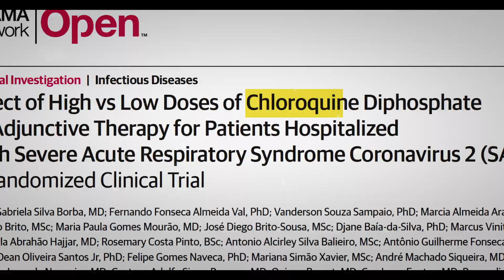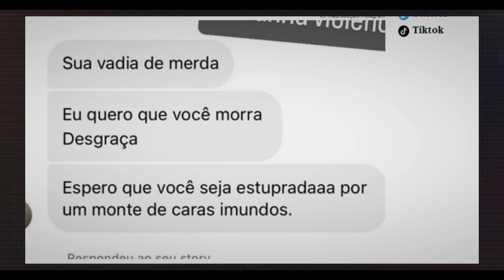TRAILER CIÊNCIA NA MIRA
"Ciência na Mira" mergulha na vida de quatro cientistas brasileiros que vivem no Brasil e no exterior e que tiveram, e ainda têm, suas vidas alteradas devido à perseguição e ao cerceamento às suas pesquisas.
O filme conta as trajetórias da geógrafa Larissa Bombardi, do infectologista Marcus Lacerda da antropóloga Debora Diniz e do físico Ricardo Galvão.
Suas histórias revelam os impactos do negacionismo e das ameaças contra a ciência no Brasil, expondo os riscos de defender o conhecimento em tempos de intolerância.

“Ciência na Mira” é uma produção da COOPAS com recursos do Fundo Setorial do Audiovisual BRDE-FSA TV/VOD 2022 e tem o apoio institucional da Fundação Oswaldo Cruz. O filme será lançado no segundo semestre de 2025 com primeira exibição no Canal Curta!

Siga nosso perfil no Instagram: @ciencianamira.doc

com
Debora Diniz
Larissa Bombardi
Marcos Lacerda
Ricardo Galvão

Direção: Rafael Figueiredo
Argumento e Roteiro: Cristina Gomes
Produção Executiva: Geraldo Borowski
Direção de Fotografia e Câmera: Juarez Pavelak
Montagem: Henrique Alqualo
Trilha Sonora Original: Fernando Aranha e Guga Bruno
Edição e Mixagem de Som: Cristiano Scherer
Som Direto: Juarez Pavelak
Direção de Produção: Luana Ramos Dias e Paula Lagoeiro
Pesquisa: Betânia Furtado e Bianca Salazar
Consultoria de Conteúdo: Renato Cordeiro
Assistência de Direção: Betânia Furtado
Assistência de Produção: Joana Martins
Assistência de Produção Executiva: Plinio Nascimento
Colorimetria e Finalização: Bruno Ribeiro
Videografismo: Eduardo Campello
Assistência de Câmera e de Som: Uerlem Queiroz e Diego Vitor Da Cruz
Logger: Swami Barão